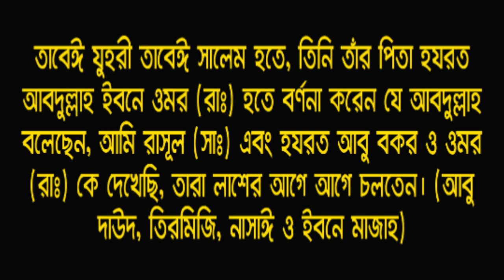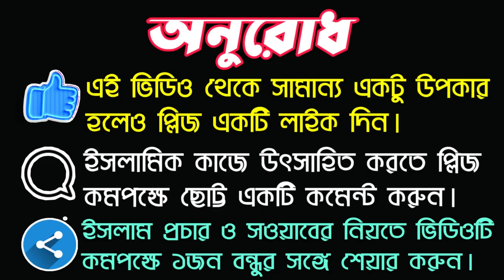মুর্দার আগে আগে কবরস্থানে গেলে কি হয় জানেন? || Islamic educational video